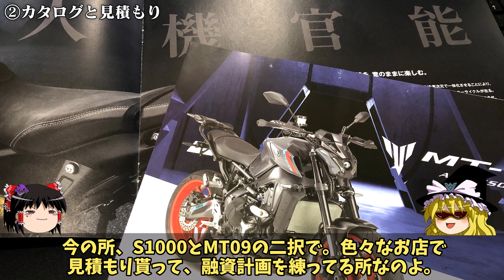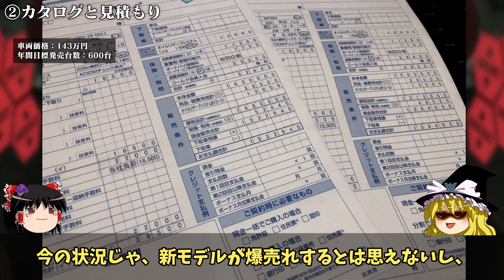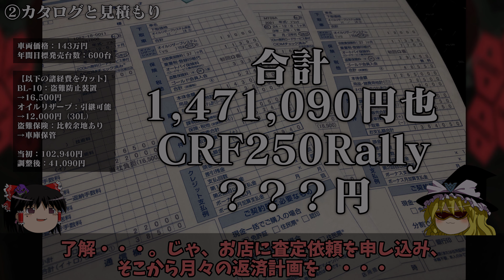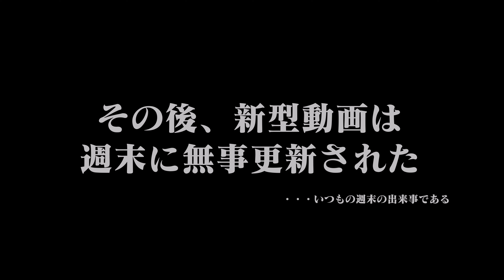SUZUKI 新型 GSX-S1000 展示車で車両の詳細をじっくりチェック！スズキの最新デザインバイクを考察してます！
遂に展示車を見る事ができました。
今回は車両の詳細ディティールや見積内容をネタにしています。
ちなみに、初回生産分が無くなれば、次回入荷はだいぶ先になりそう、とのお話でした。

・GSX-S1000
メーカー希望小売価格（消費税10％込み）
1,430,000円（消費税抜き1,300,000円）

新型車両の性能、ライバル車種との比較は別動画でアップしています。
気になる方はぜひご覧ください。

【ライバル比較！】2021 SUZUKI GSX-S1000とMT09、モンスター、F900Rなど、色々なバイクと比較しまくりました。

【価格は143万円！】スズキ 新型 GSX-S1000 グローバルサイトや各国サイトの情報まとめ。価格考察やってます！

※動画の内容は２０２１年８月時点の情報です。

■二輪製品ニュース　スズキ、ストリートバイクの大型二輪車　新型「GSX-S1000」を国内で発売　スズキ株式会社

自作PC WINDOWS10 RYZEN7 32GB / OSMO ACTION / iPhone8 Plus
HUAWEI MateBook 14 2020 (R5/16GB/512GB)

ゆっくりMovie maker4 (2020/10/15 v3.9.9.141 β41))　ゆっくり実況プレイ動画用の動画編集ソフト

【フォント】
KMBfontUKanaNA･NB･O

ニコニコ・コモンズ　エヴァンゲリオンっぽいやつ　youKey

【青子　絵師】
ひなじろう / AMZT